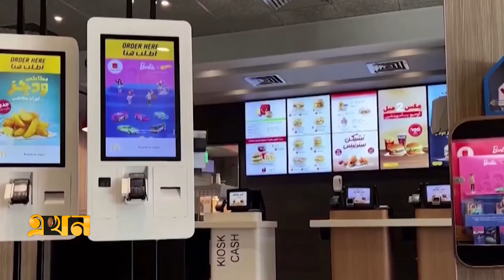ইসরাইলের সব আউটলেট কিনে নিচ্ছে ম্যাকডোনাল্ডস | McDonald's | Israel News | Ekhon TV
Our Office Address:
EKHON TV
City Park Lane
19, Hatkhola Road, Wari
Dhaka-1203
Bangladesh